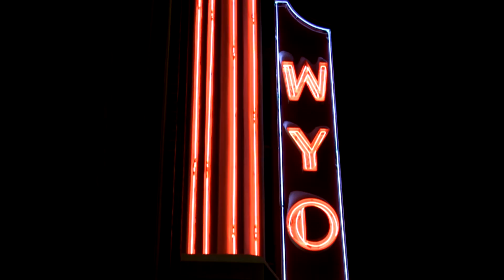Forrest Mars Jr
For over a Decade Forrest Mars Jr enriched the lives of Sheridan County residents